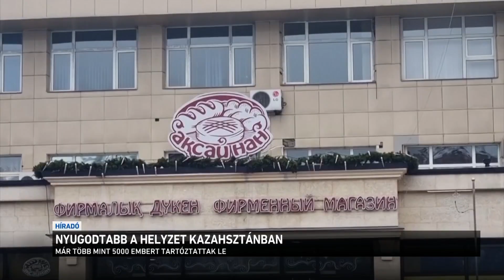Nyugodtabb a helyzet Kazahsztánban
Közben Kazahsztánban sikerült stabilizálni a helyzetet. Ezt írta legfrissebb közleményében a belügyminisztérium. Az eddigi összesítések szerint az összecsapásokban 16 rendőr halt meg és körülbelül 1300 megsebesült. Már több mint 5 ezer embert tartóztattak le. A tüntetők több mint 100 épületet rongáltak meg és 400 járművet gyújtottak fel. Az ország legnagyobb városának számító Almatiban körülbelül 30 bolt ismét kinyitott vasárnap, az almati repülőtér azonban továbbra is zárva tart. Kazahsztánban a cseppfolyós földgáz árának emelkedése miatt kezdődtek a tiltakozások.